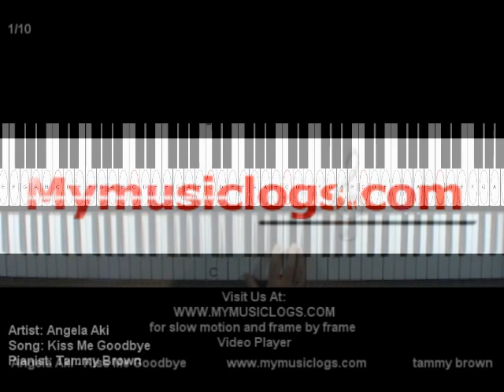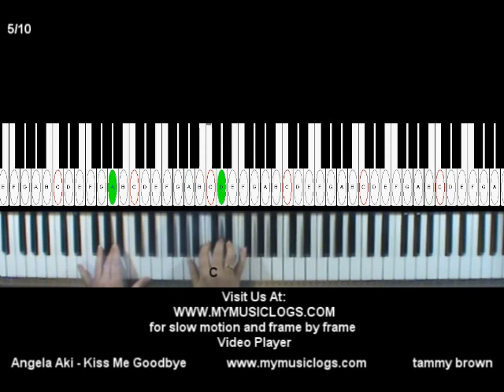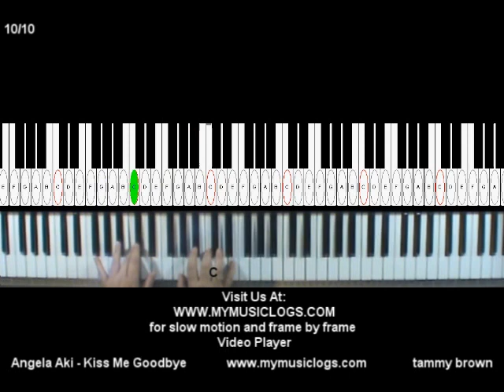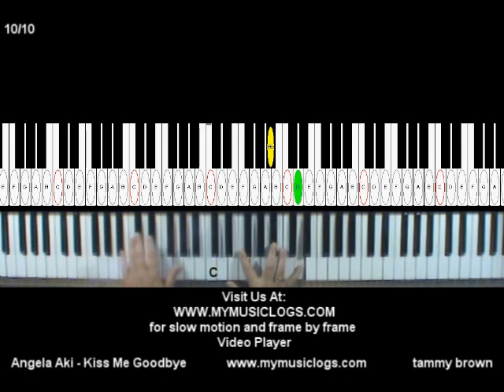How to Play Angela Aki - Kiss Me GoodBye - Piano - Tutorial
Artist: Angela Aki
Song: Kiss Me GoodBye
Pianist: Tammy Brown